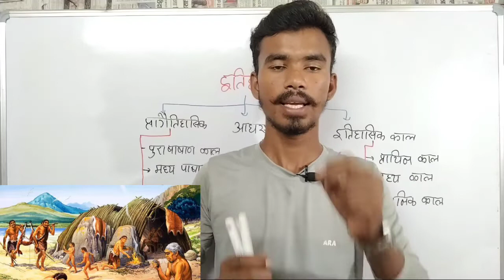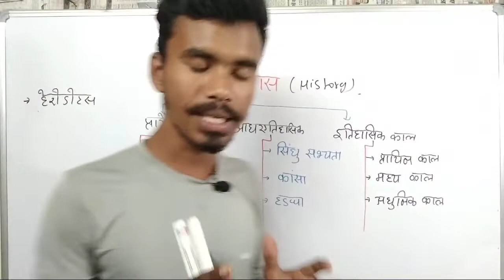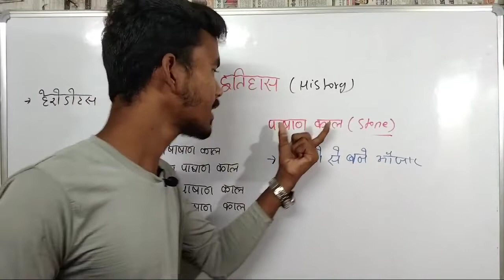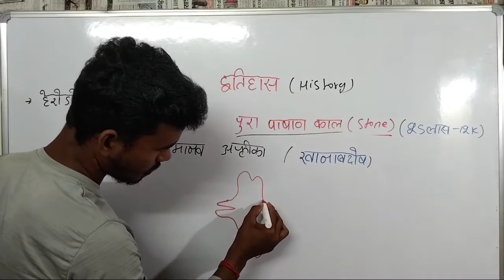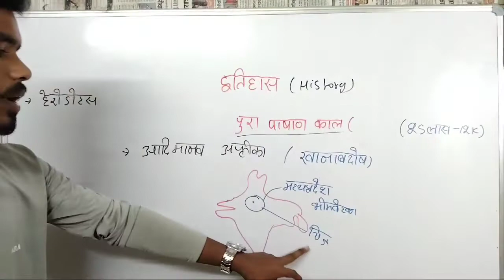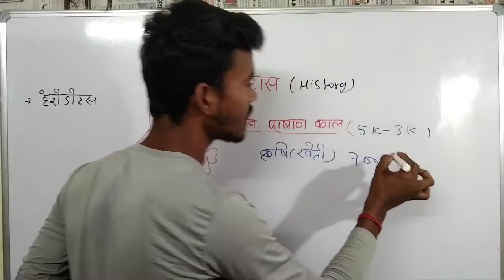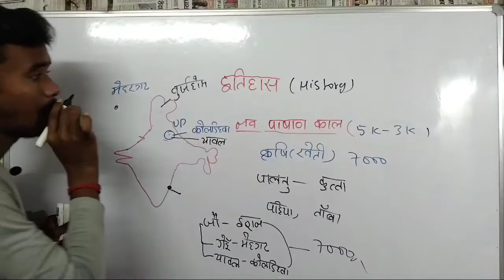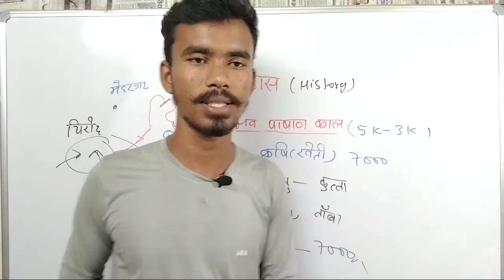प्राचीन भारत का इतिहास|प्रागैतिहासिक काल |pragaitihasik kal|prihistory period| for all comptative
hello friends is video mein ham sabhi prachin Bharat ka itihaas ke bare mein baat karenge/pragaitihasik kal kise kaha jata hai/itihaas kitne prakar ke hote Hain/aadhunik itihaas kitne prakar ke hote Hain/Sindhu sabhyata kya hai/Sindhu sabhyata ki Khoj kab hui thi/Sindhu sabhyata ke khojkarta kaun hai/hadappa sabhyata ki pragtihasik kal kise kaha jata hai Khoj kab hui thi/hadappa sabhyata ki Khoj kisne kiya tha/hadappa sabhyata mein khudai samay क्या-क्या mila tha/

prag aitihasik kal kise kaha jata hai
pragaitihasik kal by Khan sir
pragaitihasik kal byUtkarshclasses
prag aitihasik kal
prag aitihasik kal imported question
pragaitihasik kal important question for all competitive exam
pragaitihasi call for all competitive exam SSC
pragtihasik kal for UPSC
pragaitihasi cal histry
pragaiti hasik kal Utkarsh classes
pragaitihasik kal objective question for all exam
pragaitihasik kal Lucent
Pragyaitihasik kal Lucent imported question
Pragya aitihasik kal ka Arth kya hai
pragaitihasik kal ka matlab kya hota hai
pragaitihasik kal indian history
pragaitihasik kal in hindi unacademy
pragaitihasik kal important question
pragaitihasik kal utkarsh classes
pragaitihasik kal in Hindi
pragaitihasik kal by Utkarsh classes
pragaitihasik kal ka important question for all comptative exam
pragaitihasik kal kya  hai
pragaitihasik kal Lucent
pragaitihasik kal in gujarati
pragaitihasik kal ka matlab kya hai
pragaitihasik kal byUtkarshclasses
prag aitihasik kal